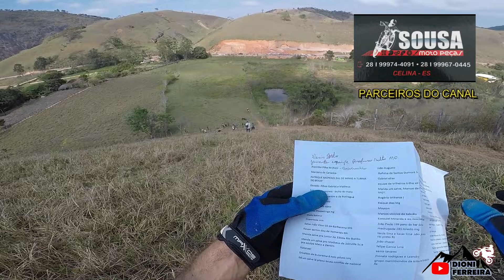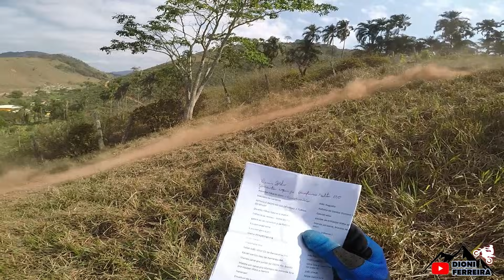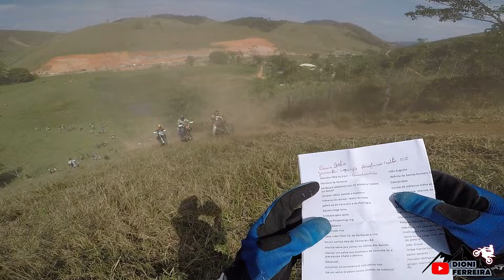1º MORRO DO TRILHÃO DOS AMIGOS MUNIZ FREIRE / FILMANDO OS BRUTOS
Boa tarde turma ! bora de sequencia. Desta vez fizemos umas imagens dos brutos nesse primeiro morro do trilhão !